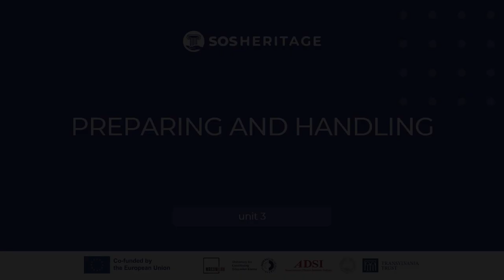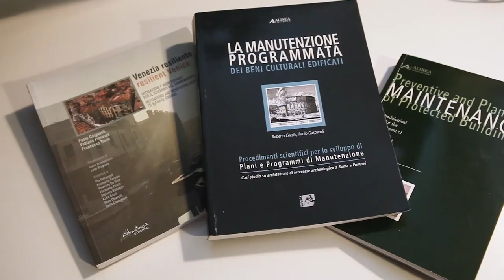M3 1.1b Methodological Principles in Risk Assessment: Paolo Gasparoli | iMooX.at